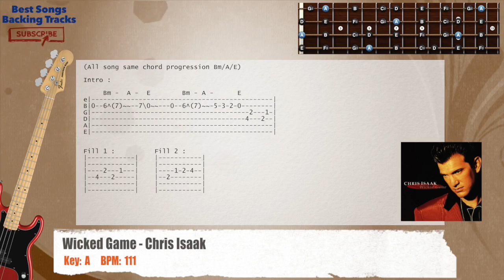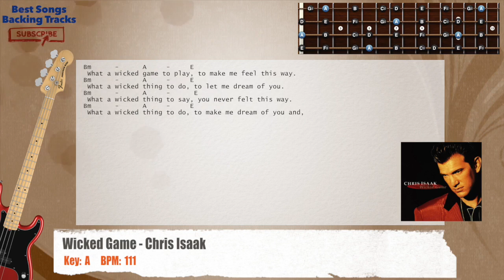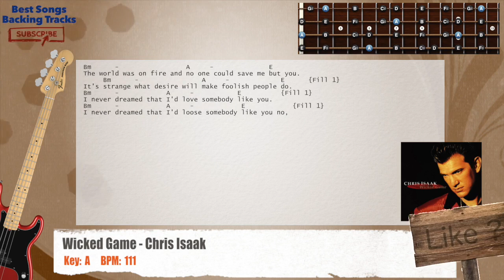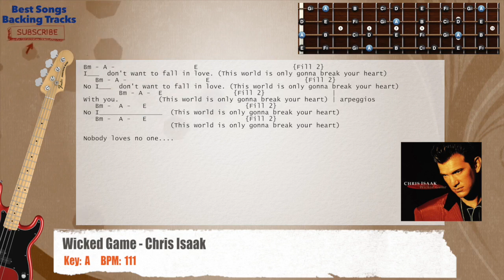🎻 Wicked Game - Chris Isaak Bass Backing Track with chords and lyrics